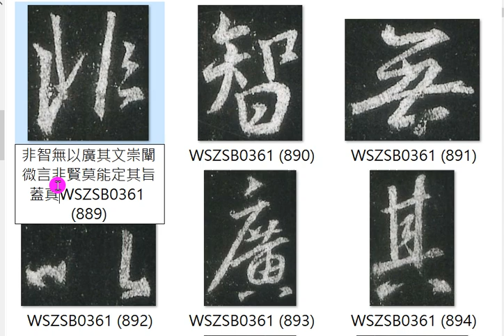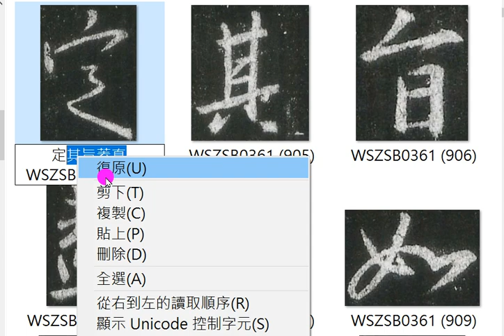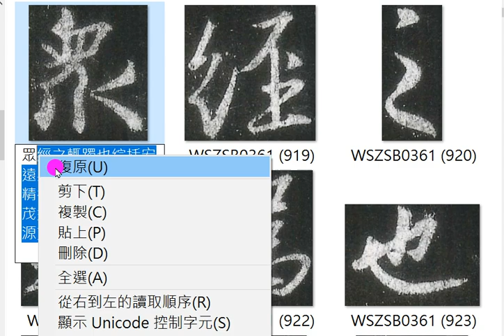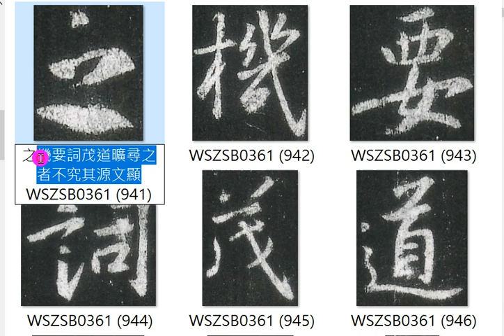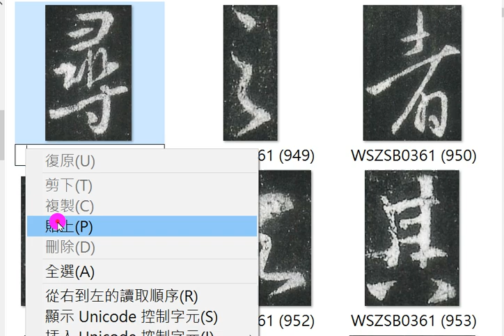王羲之集字聖教序B版打國字06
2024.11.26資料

      魏碑字庫總數           15萬0797 字
        篆書                             7萬5355字
甲骨文.金文                       2萬4827字